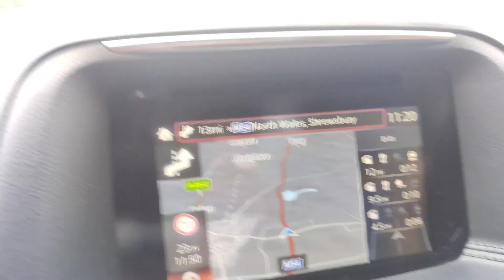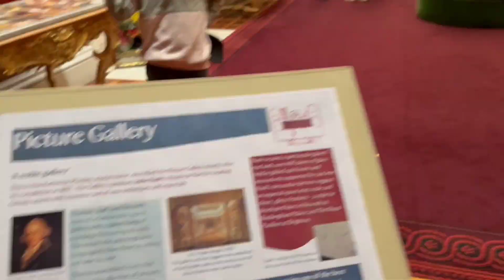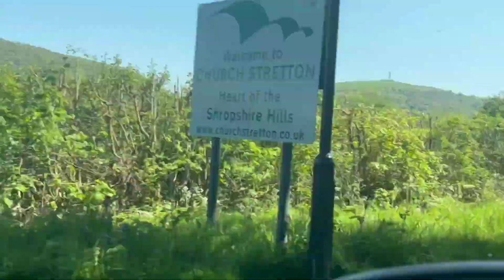I Am Back 🥰 / Picnic vlog / Summer Vibes In UK#uk#vlog#indianinuk@Heenainuk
About Me:
Assalamualaikum and hello my YouTube family.For those who dont know me, My self Samarjahan sayed (Heena)I am a woman who is interested in Cooking and Baking. I am from Mumbai, India and recently moved to the UK 🇬🇧 with my husband and daughter. Cooking is my passion and this channel is an expression of me and my life revolving around my family (and kitchen of course).

If you like the recipe please hit the like button, leave your feedback in the comments section.Please don't forget to press the Bell icon to get the latest recipe and vlog notifications.